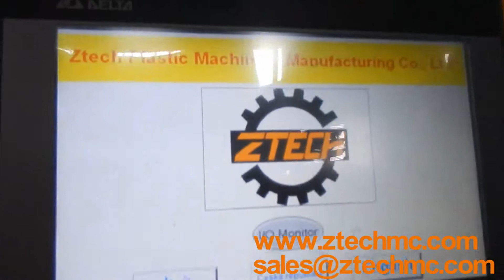aluminum bubble padded machine